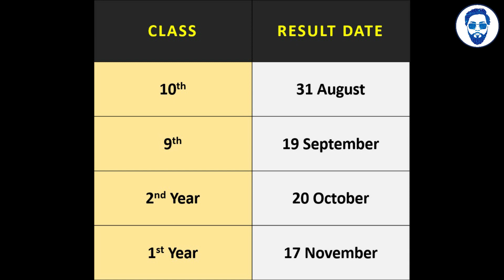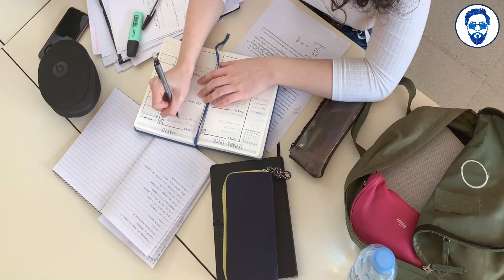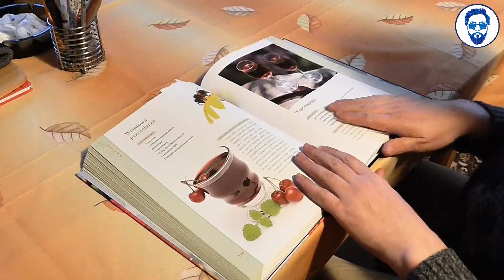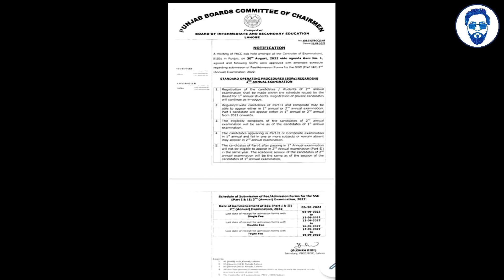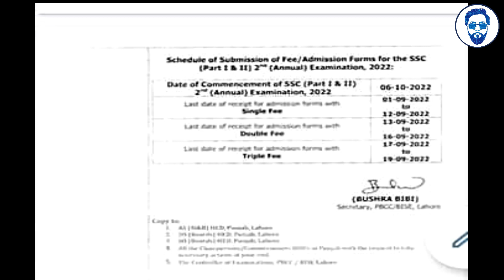2nd annual examination 2022 date | supplementary exam 2022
2nd annual examination policy 2022 explained
second annual exam 2022
Punjab board
Multan board
Gujranwala board
Pindi board
Federal board
Karachi board
Sindh board
Lahore board
Peshawar board
punjab board exam 2022 news
exams 2022
exam of 9th class 2022
exam of 10th class 2022
exam of 11th class 2022
exam of 12th class 2022
bise lahore news update
bise lahore latest news

For any query or private tutoring contact (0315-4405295)
OR